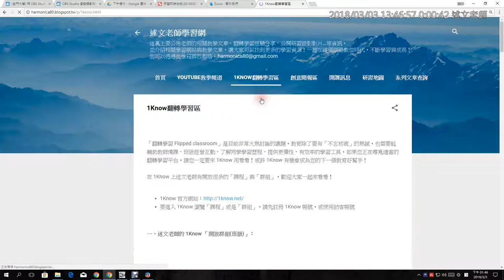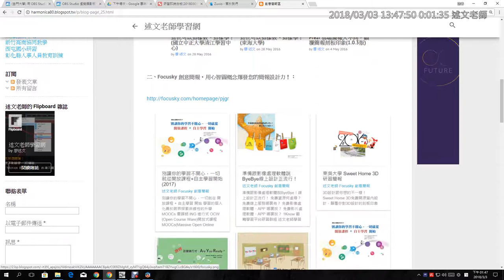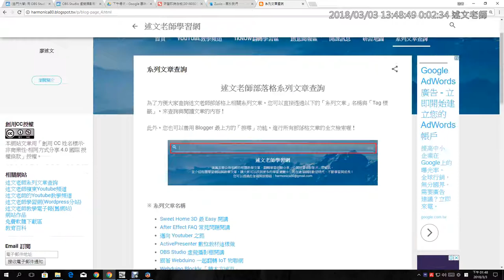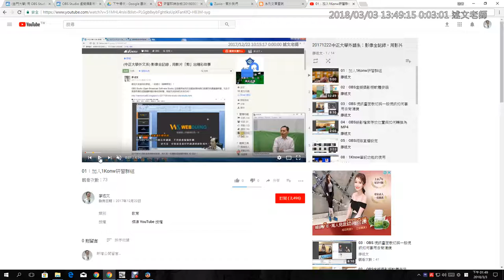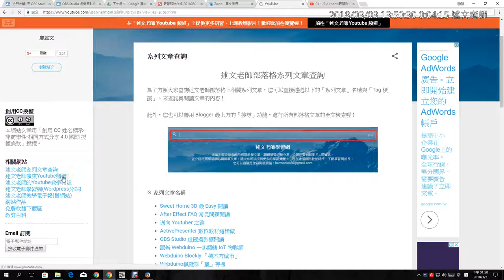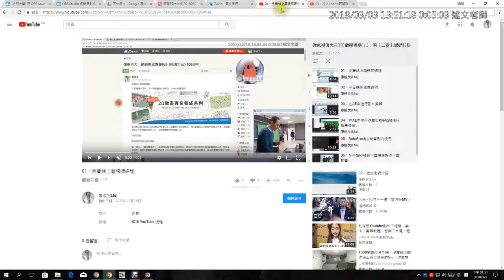02：述文老師介紹